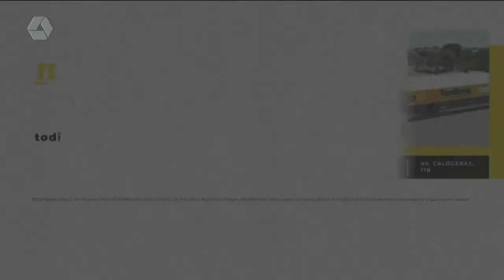RCN Sports: Crianças de 13 a 17 anos participam de seletiva para o Três Lagoas Sport Club